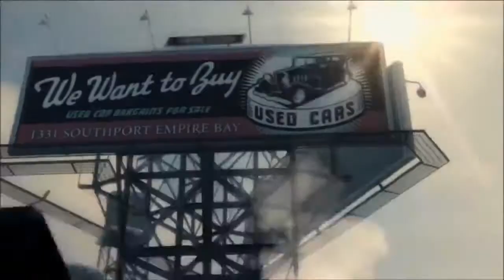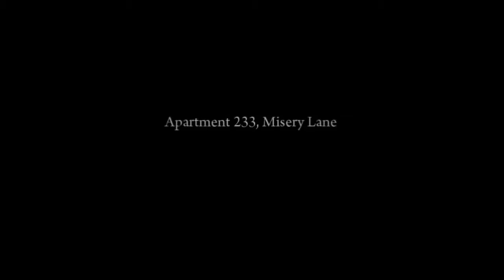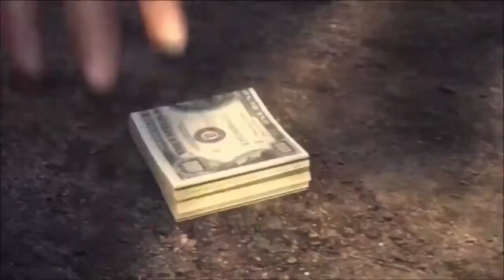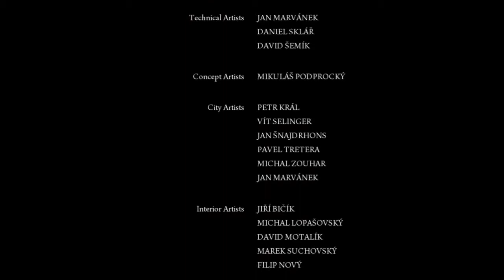Mafia 2 The Movie HD 2018